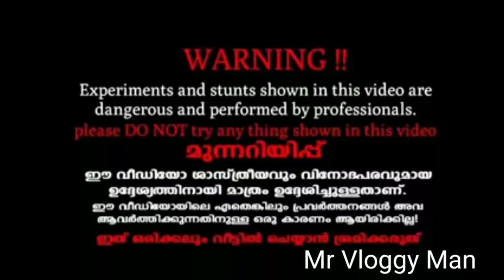Closet Water Testing | Mr Vloggy Man